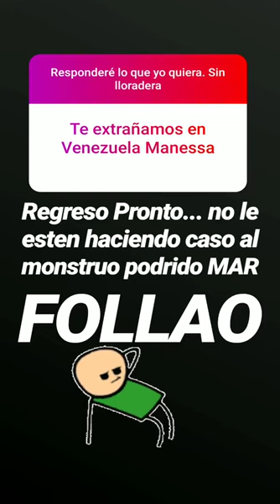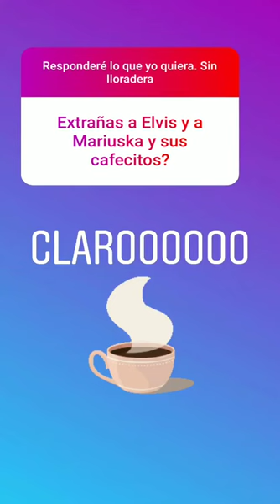VANESSA SENIOR @VANESSASENIOR INSTAGRAM STORIES COMPILATION 09 DE DICIEMBRE DEL 2018